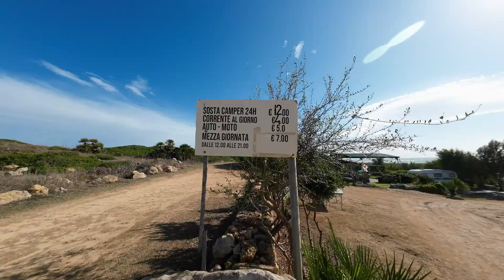Familienauszeit mit dem Wohnmobil: Wilder Westen Sardinien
3. Video Mari Ermi (Reiskornstrand) schöner Stellplatz und Fahrt zur Ostküste.